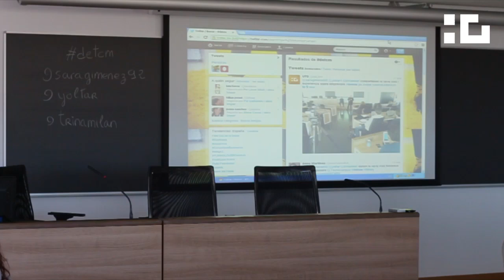Vivències de dones emprenedores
Vivències de dones emprenedores al Tecnocampus